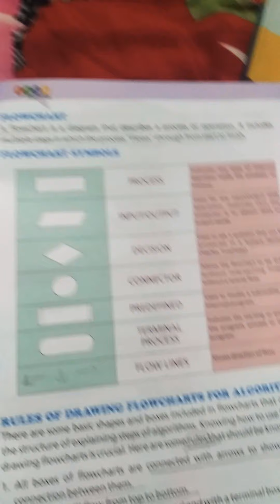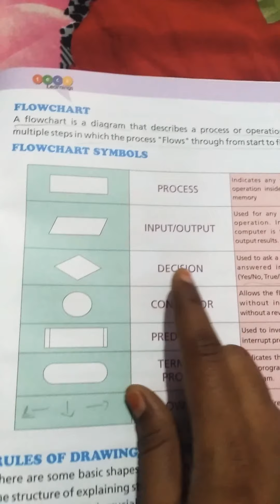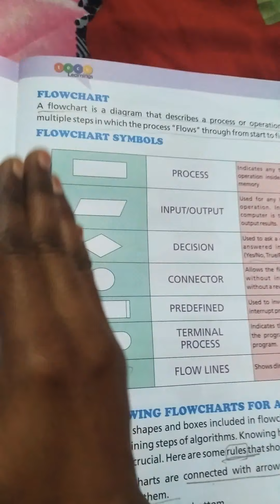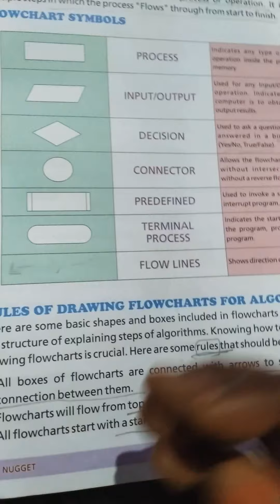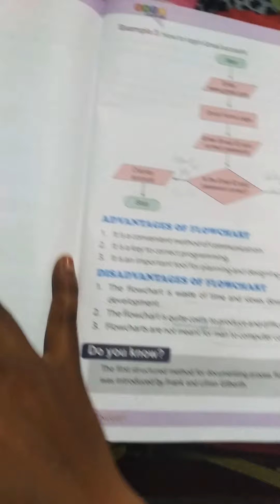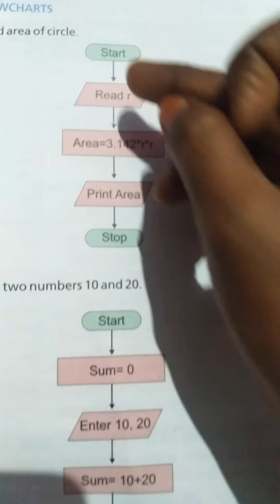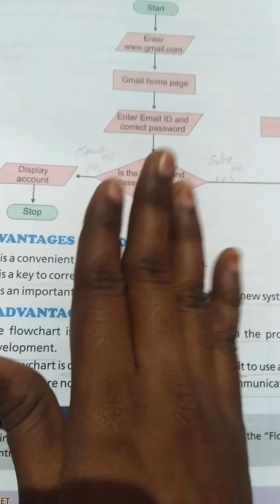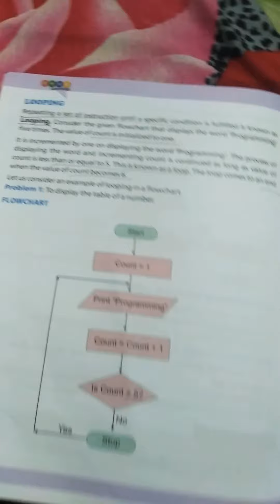6 th cs lesson 8 part 2 (a)